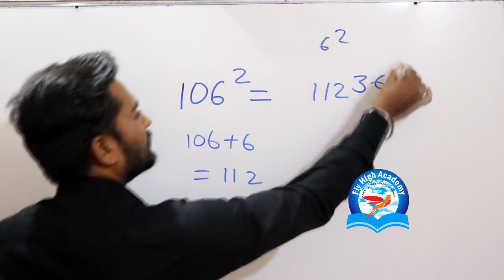Maths Trick Square || किसी भी नंबर का वर्ग 1 sec मे निकालें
Spoken English